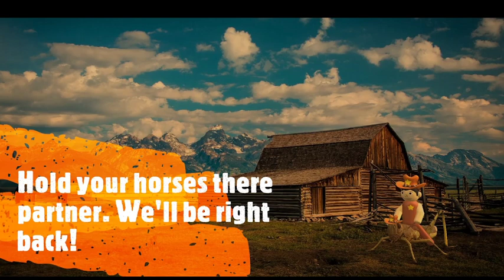Peglin Time Boys and Girls!: Twitch Vod June 15, 2022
You can catch us playing peglin and slay the spire on Wednesdays at Twitch.tv/brentbowers -- Watch live